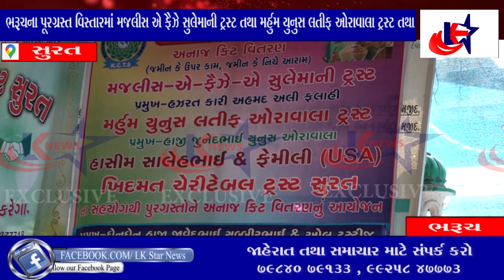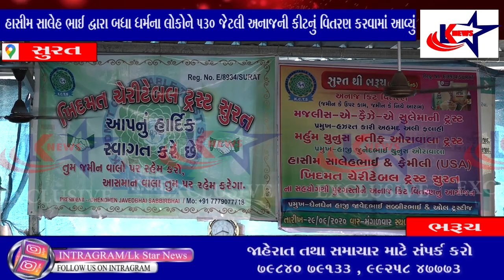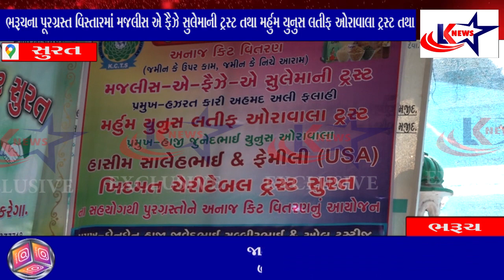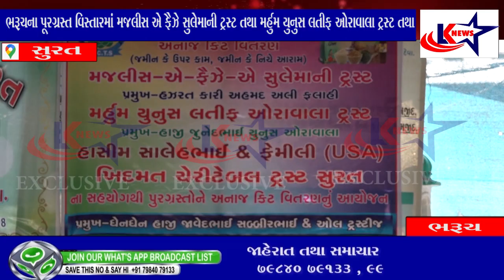સુરત : ભરૂચ ખાતે મજલીસ એ ફૈઝે સુલેમાની અને લેટ મર્હુમ યુનુસ લતીફ ઓરાવાલા ટ્રસ્ટે માનવતા મહેકાવી